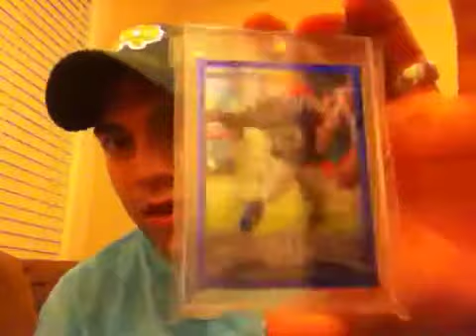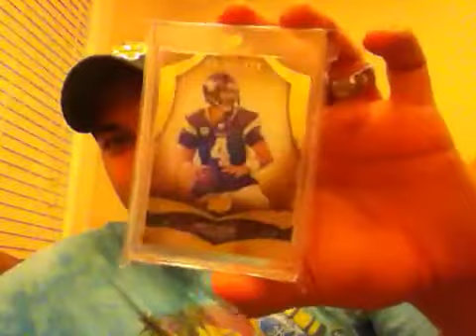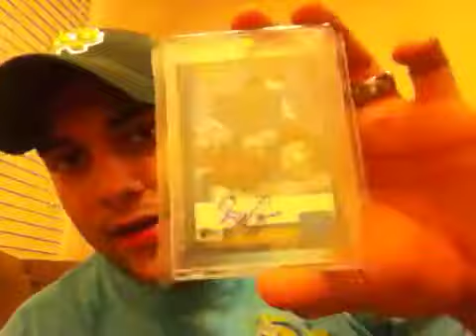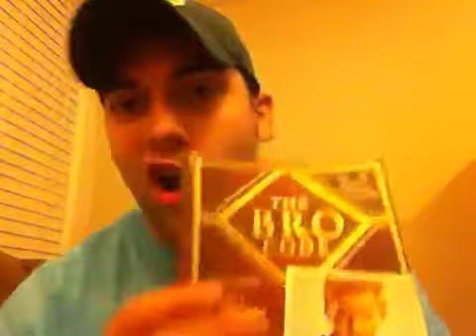SUPER SOLID PC MAILDAY - 11/17/2012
GO IRISH!!!

Ryan C